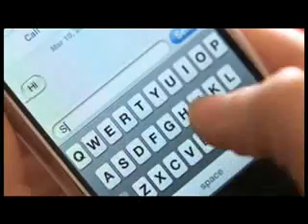Register to Vote -- Text Message -- SixFlags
In the time it takes to write the perfect text message, you could register to vote in the 2008 election. Register to vote!